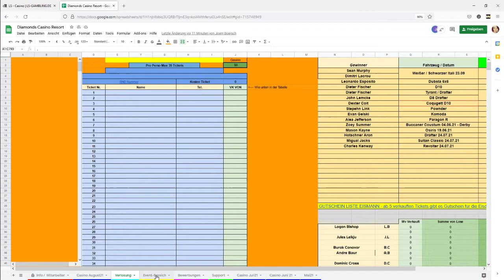[Unity-life] GTA-RP Jules, Leikju - Cookielady - Hat der Kiez damit zu tun??? Teil 2/5